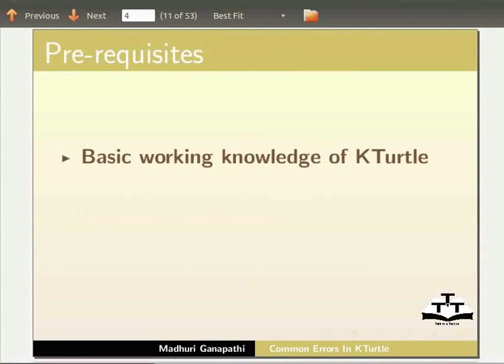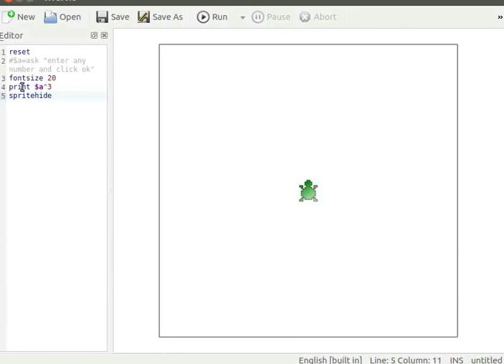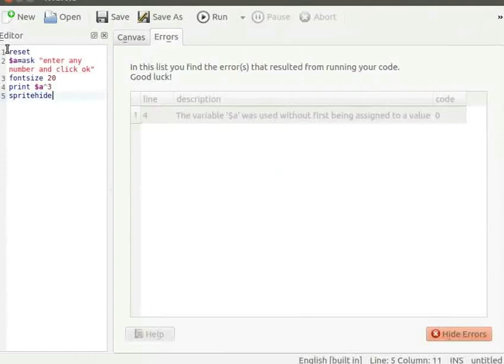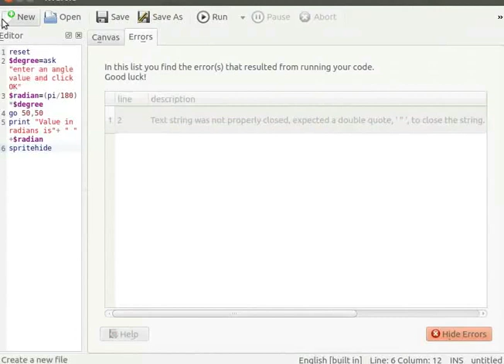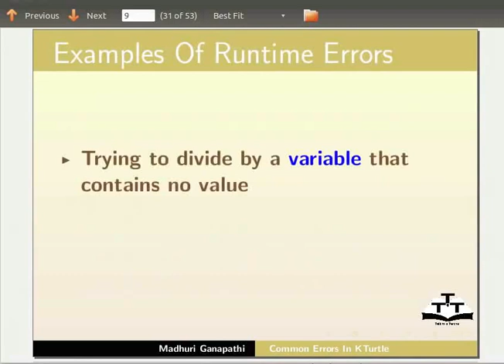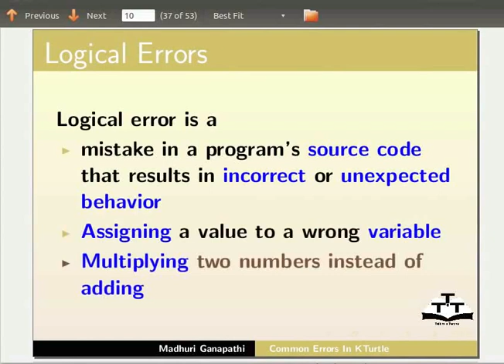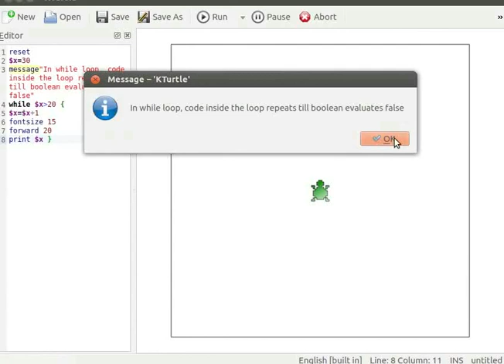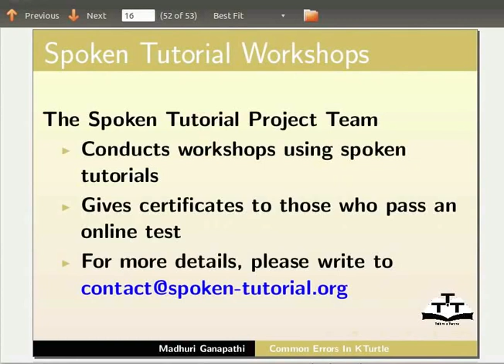Common Errors in KTurtle - Bengali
* এররের সংজ্ঞা
* সিনট্যাক্স এররের সংজ্ঞা
* সিনট্যাক্স এররের ধরনের উদাহরণ
* এররের পরিচিতি এবং সংশোধন
* রানটাইম এররের ব্যাখ্যা
* রানটাইম এররের উদাহরণ
* লজিক্যাল এররের সংজ্ঞা
* লুপের মধ্যে লজিক্যাল এরর
* প্রক্রিয়া এবর্ট করা